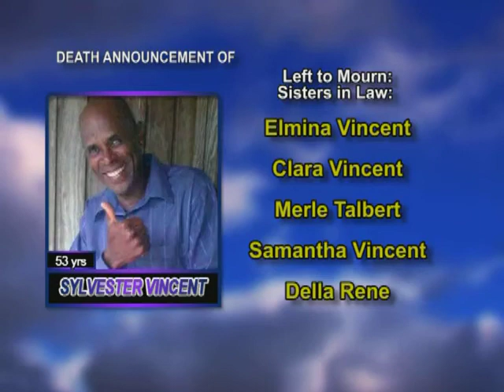Sylvester Vincent Long new